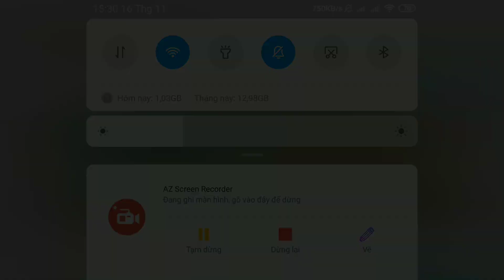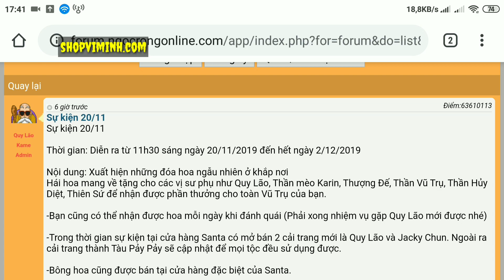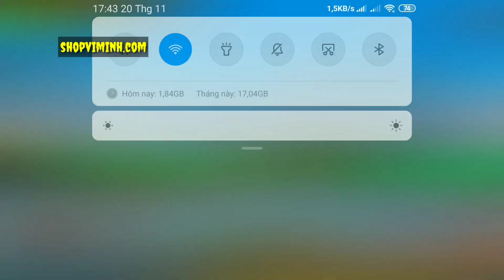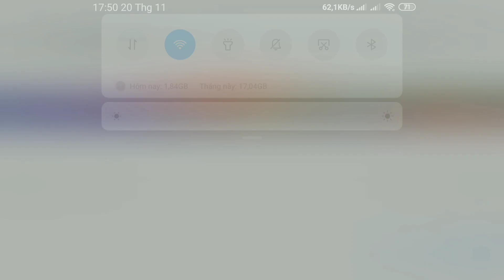Ngọc Rồng Online - Nạp Tiền Nhận Cải TRang Miễn Phí Cho Viminhst Tập 49